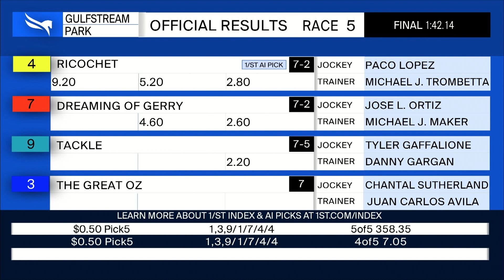Gulfstream Park March 4, 2022 Race 5